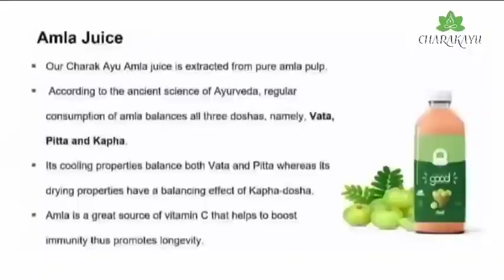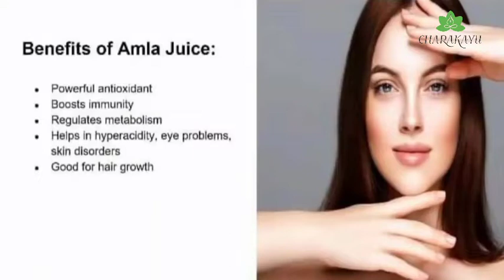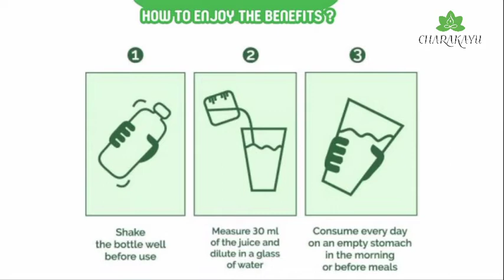Amla juice benifit Charakyu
If You Want to Grow with us then Fill this Form